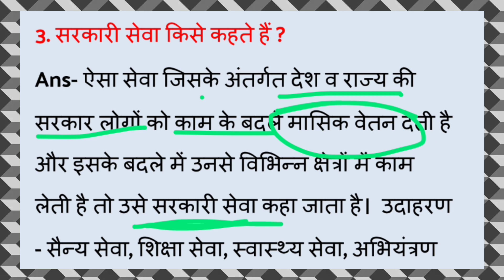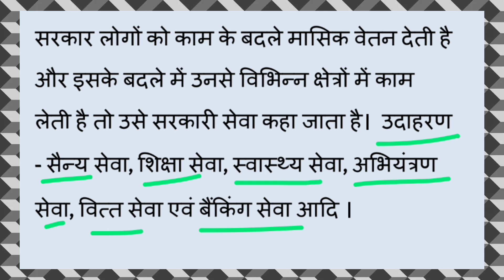Class 10 !! सरकारी सेवा किसे कहते हैं ? class10 class10economics Pritam Sir